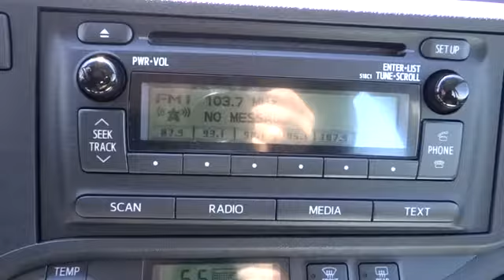2013 Toyota PRIUS C Reno, Fallon, Northern Nevada, Sacramento, Carson City CARSON CITY NV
2013 Toyota PRIUS C  - Stock#: 52125 - VIN#: JTDKDTB33D1541761